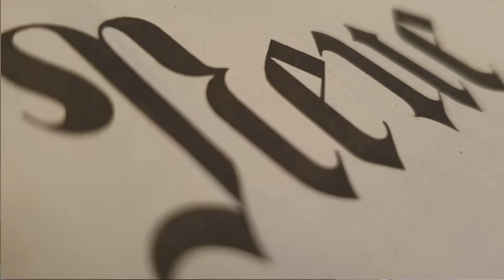Impact Clip GRS-081/17 Gefühlte Realitäten - konstruierte Wirklichkeiten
Mit der Unterstützung der GebertRüfStiftung konnte das Projekt 'Gefühlte Realitäten - konstruierte Wirklichkeiten' auf linguistisch-sozialwissenschaftlicher Basis empirisch fundiert neue Visualisierungen gesellschaftlicher Diskurse schaffen.

Die GRSImpactClips zeigen, was die Projekte mit der Unterstützung der Gebert Rüf Stiftung in den jeweiligen Handlungsfeldern erreichen konnten. Die Kurzfilme wurden von den Projektteams selbst nach Abschluss des Projekts produziert.

Die Gebert Rüf Stiftung wurde vom Unternehmer Heinrich Gebert als Wissenschafts- und Innovationsstiftung gegründet. Ihr Ziel ist, «die Schweiz als Wirtschafts- und Lebensraum» zu stärken (Zweckartikel). Als private Förderagentur unterstützt sie unternehmerische und der Wirkung verpflichtete Projekte gemäss ihrem Leitspruch «Wissenschaft.Bewegen».